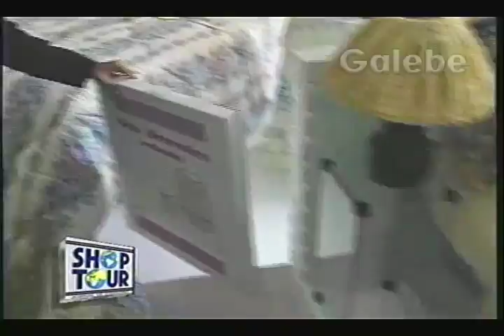EDREDON LENÇOL & CIA CLÁUDIA TENÓRIO GALEBE 29 01 1994